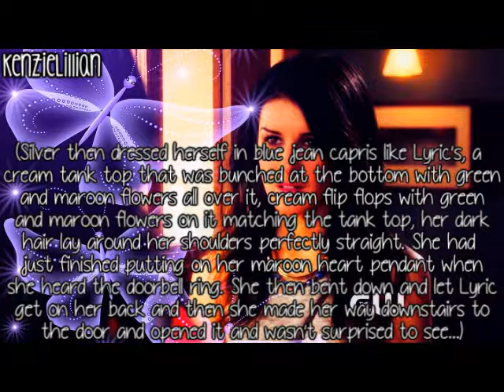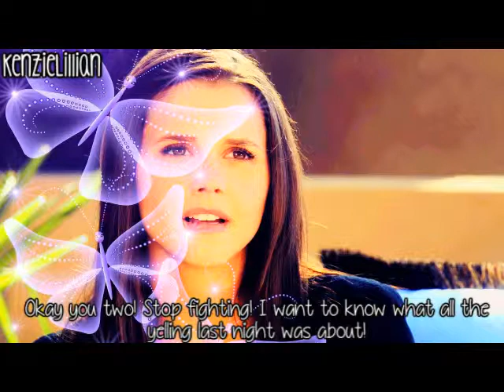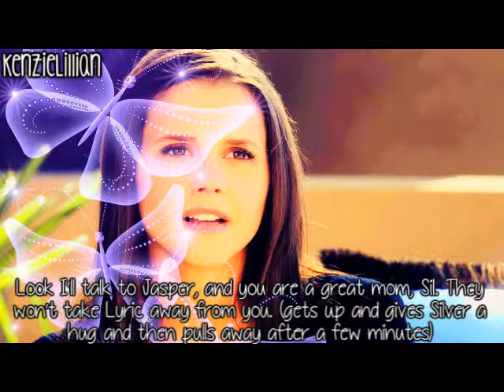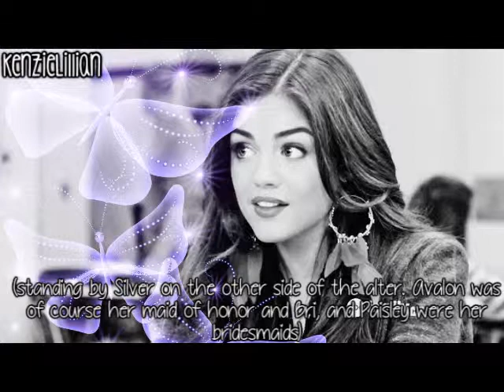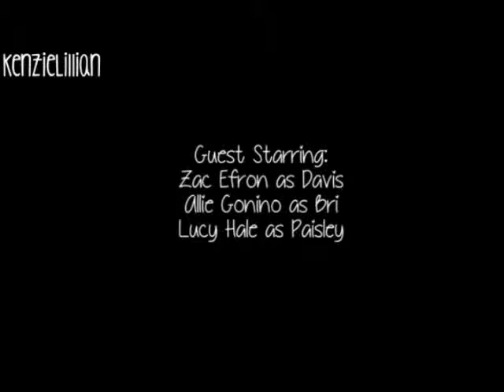Fool For Love [Part 2]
Hey guys so here is Part 2 of this! Hope you like it:) Please comment for more!! Also thanks to Amanda/xxbetterthanrevenge for this pretty overlay!